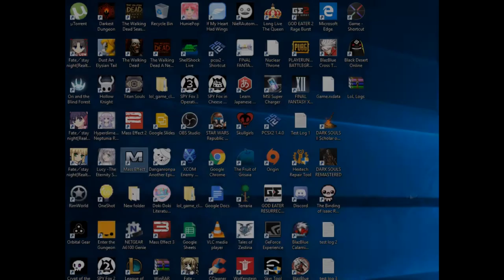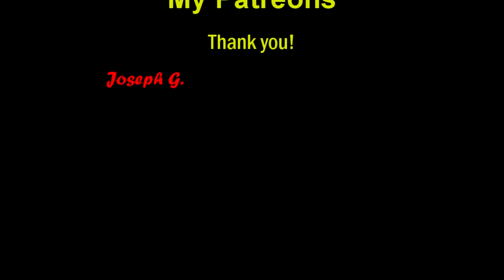Mass Effect Let's Play Episode 41: Crisis Averted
We save Terra Nova from the asteroid X57, but greater trials await.